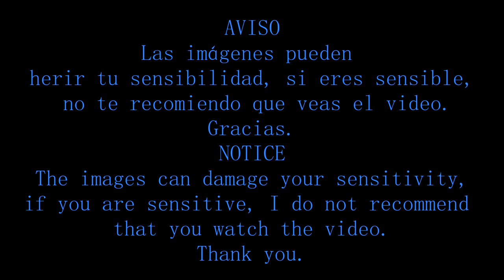Happy tree Friends ANIMATION (ESPECIAL) - "Hide and Seek Cover Español"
sshhh. i'm kira.